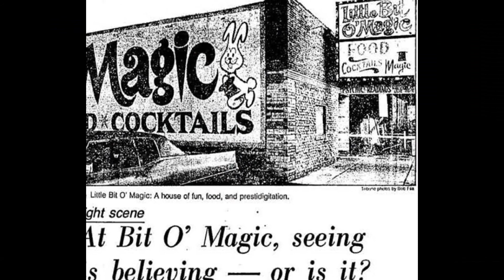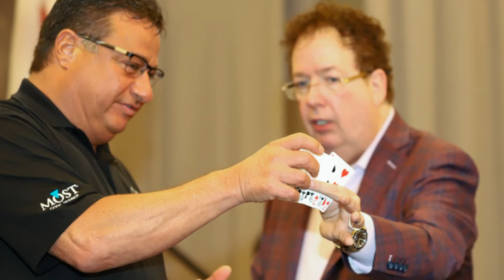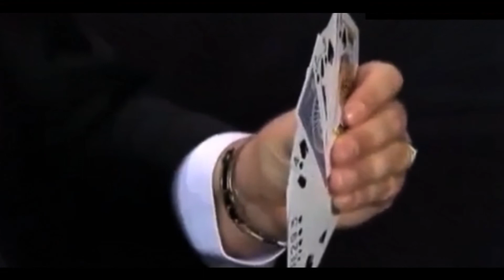Chi è BILL MALONE Podcast MAGIA OGGI 2x20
▂ ▃ ▄ ▅ ▆ ▇ █ LEGGIMI █ ▇ ▆ ▅ ▄ ▃ ▂
Conosci Bill Malone?
Ne parliamo oggi.